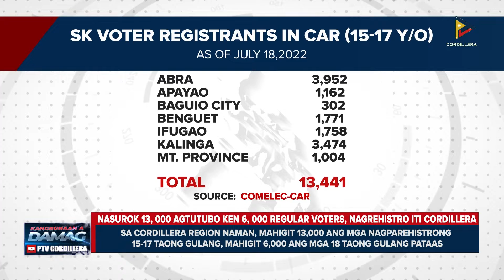COMELEC-Baguio, nangilukat iti satellite voter registration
KangrunaanADamag | COMELEC-Baguio, nangilukat iti satellite voter registration para iti umadanin a Barangay and SK elections